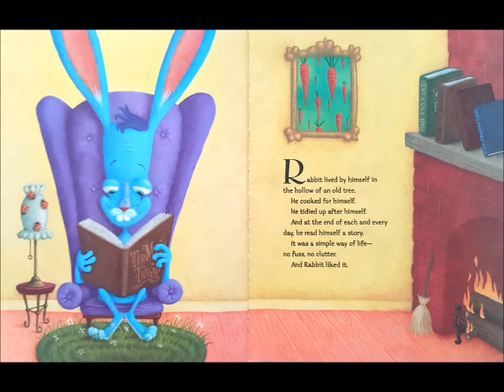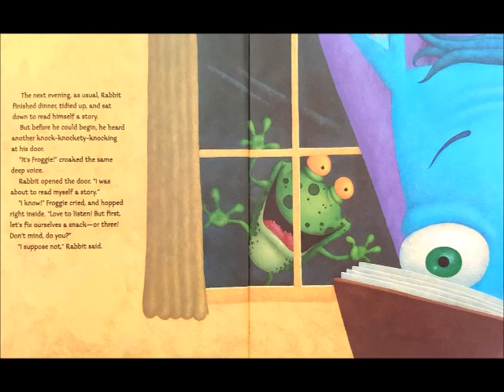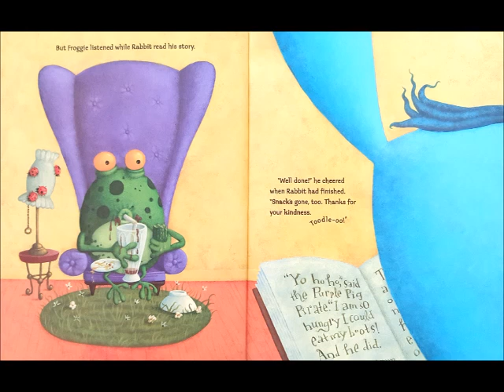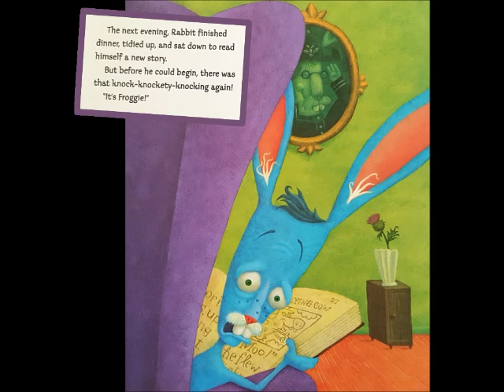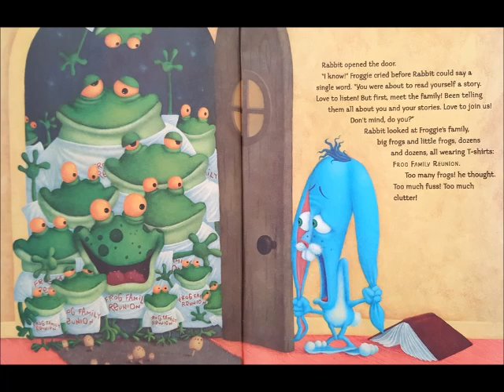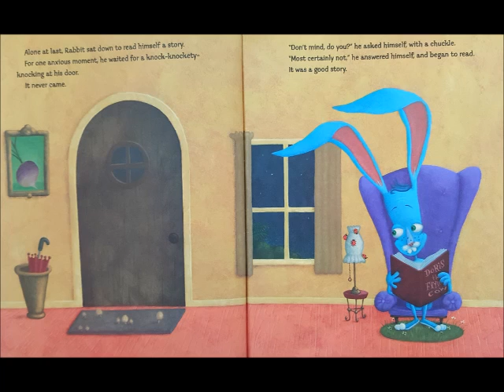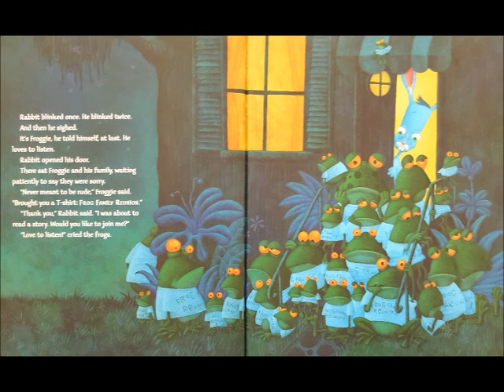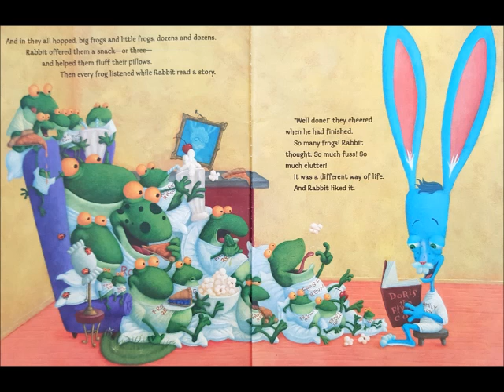Too Many Frogs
Froggie LOVES to listen to Rabbit's stories, but is it too much for Rabbit?